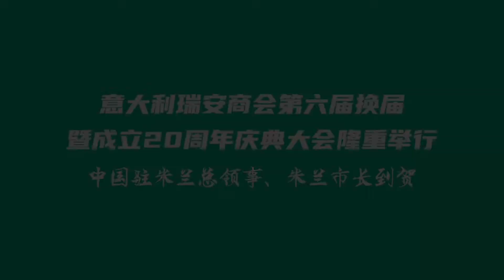意大利瑞安商会换届暨成立20周年庆典大会隆重举行